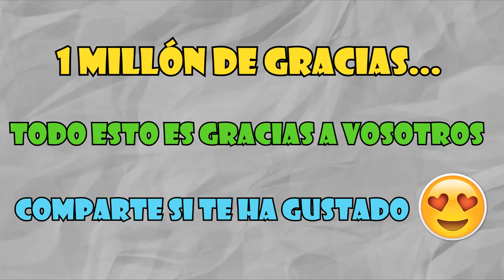EL RAP DE ARTEMASTER | ESPECIAL 1 MILLÓN DE SUSCRIPTORES *.*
¡¡¡INCREÍBLE PERO CIERTOOOOOO!!! HEMOS LLEGADO AL MILLÓN DE SUSCRIPTORES Y ESTE ES UN RAP DEDICADO A TODOS MIS SEGUIDORES CON TODO EL CARIÑO DEL MUNDO! OS LO DEBO TODO A VOSOTROS, ¡ESPERO QUE OS GUSTE ESTE RAP PARA DIBUJANTES! ES MI MEJOR OFRENDA! ^^

Coros y retoques del rap realizados por el grandísimo "Magic Michael" Os dejo su canal! :DD

Muchísimas gracias a tod@s de nuevo por hacer este sueño UNA REALIDAD!!! Pero esto no queda aquí! Próxima meta 2M! ^^